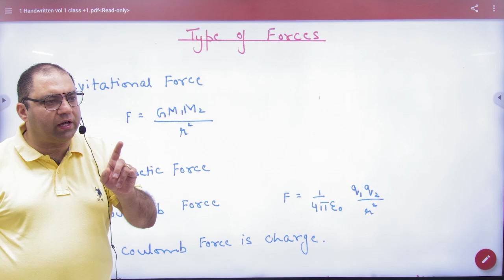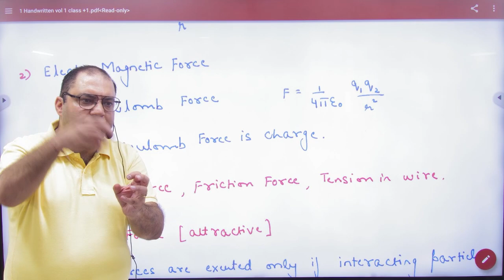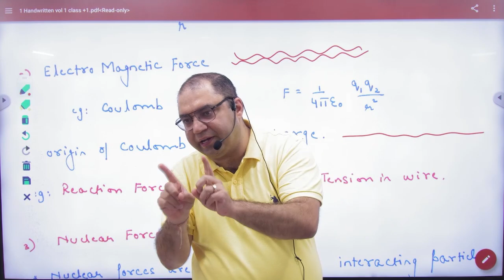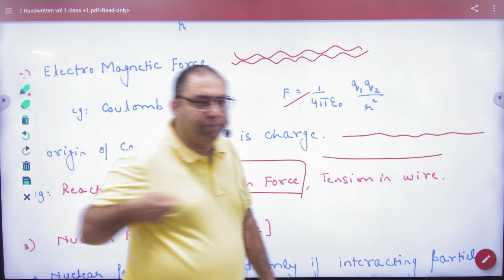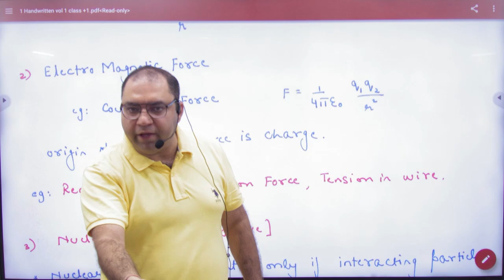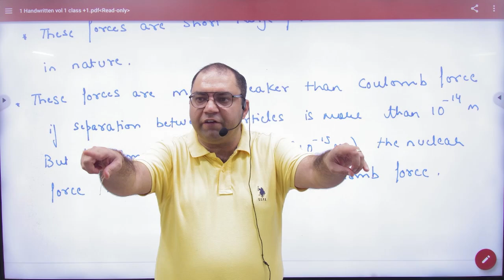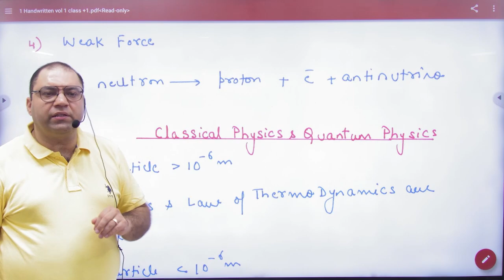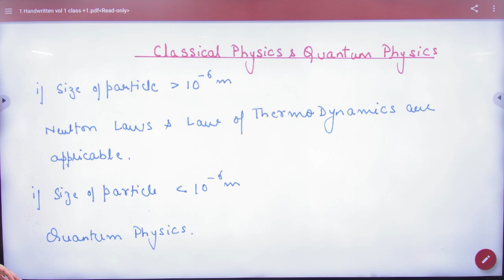1 Force Introduction create a new chapter